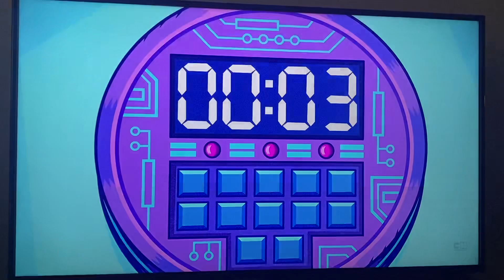May 16, 2024